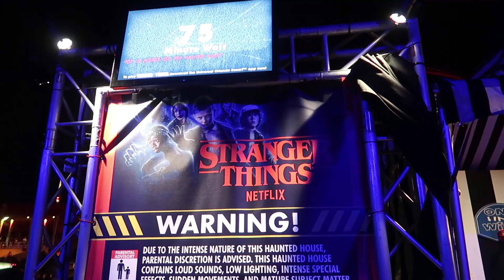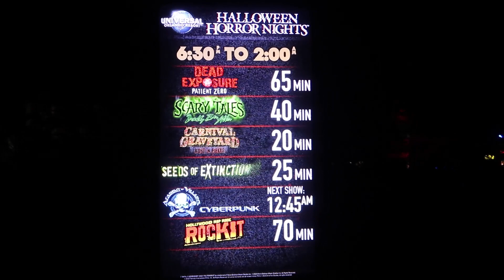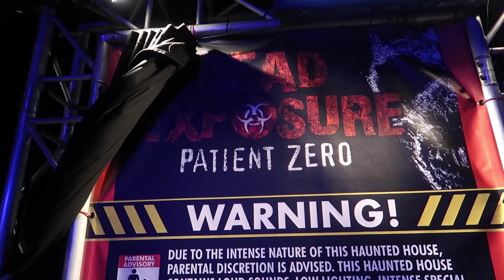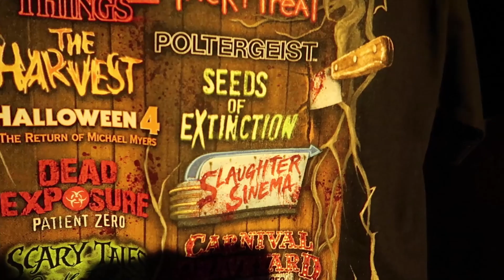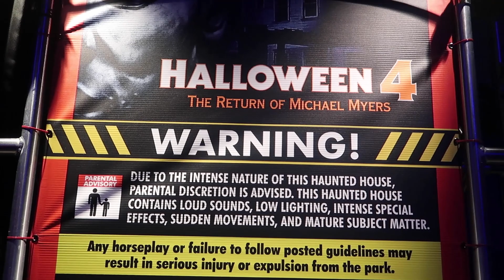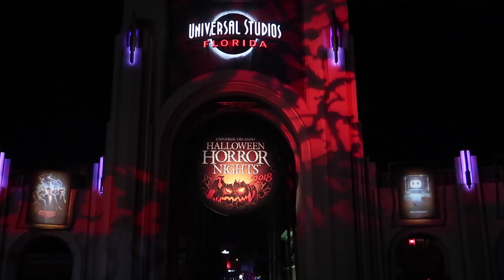Halloween Horror Nights 2018 , Orlando Fl.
Las Halloween Horror Nights se llevan acabo en el parque temático de Universal Studios , tiene la mejores Casas de miedo este año Stranger Things es la casa principal, , las calles  se trasforman en zonas de terror la que mas me gusto es la de Vamp 85 con música de los 80s puedes encontrarte algunas celebridades como Madonna o  prince , tiene un show en vivo padrísimo  Ciber Punk.

Trenders ven conmigo en esta aventura !